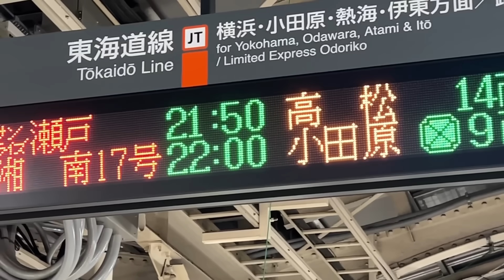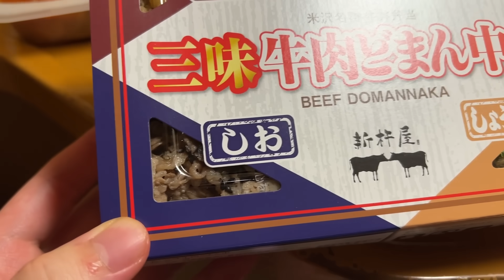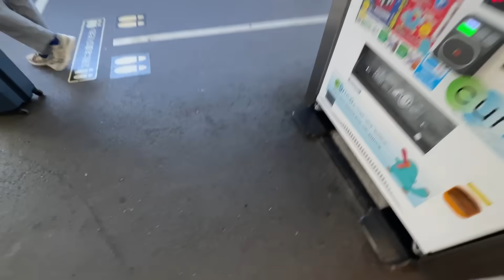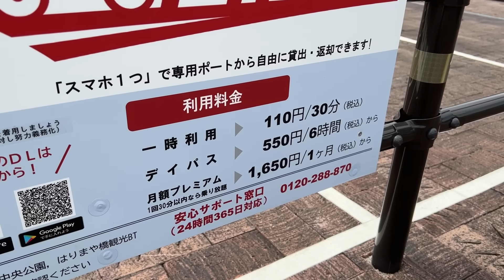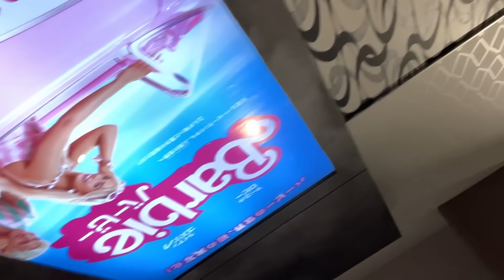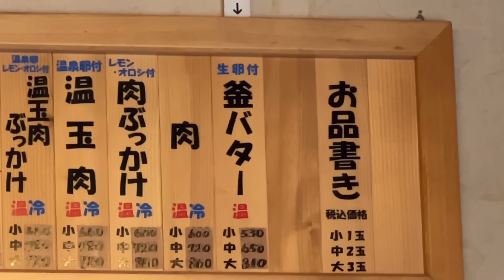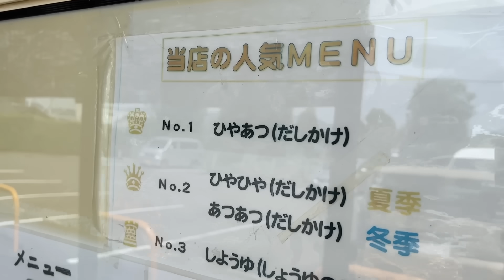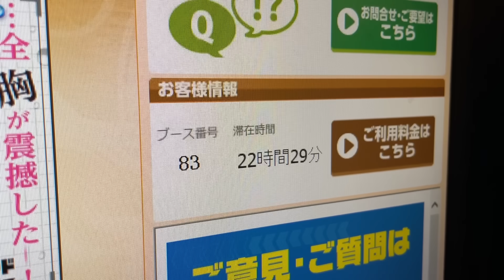2 Day Food Trip on Japan’s Sleeper Train | Tokyo - Shikoku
Hello, today we are going to be riding the sleeper train to Takamatsu, Shikoku. And eat their local delicacies!!! (Udon)

Fee: ¥22,560JPY/150USD/₹12750INR/140EUR/200CAD/£120GBP/200,000KRW/15000RUB
Route: Tokyo - Takamatsu - (Kochi - Takamatsu)
Train: Sunrise Seto Sleeper Express
Room: Single room #9 Lower compartment
Experience: that tempura was so good

0:00 Introduction
0:31 Map & Cost
2:07 Boarding
3:55 Seat Overview
4:29 Late Dinner
7:20 Sleeper Train Shower
9:12 Morning
11:54 Breakfast
13:43 Heading to Bonito Land (Kochi)
15:24 Hirome Market Lunch
22:06 Day 2 Breakfast
26:06 Eternal Udon feast
33:00 Thanks for watching!!!

Expenses:

Transit:
¥22,560 Sunrise ticket (Tokyo-Takamatsu)
¥6,120 Takamatsu-Kochi
¥5,780 Kochi-Takamatsu
¥550 Kochi Rental Bicycle
¥200 Takamatsu Rental Bicycle

Accommodation:
¥4750 Internet cafe

Food:
¥1500 Micheal Jackson Ekiben
¥280 Vacuum Gyoza
¥453 Toppoki
¥108 water
¥360 Meriken-ya
¥1,700 Tare-Salt Bonito Set (expensive 🥲)
¥500 Yatai Gyoza
¥560 Pancake udon
¥300 Kake Udon
¥300 AtsuHiya Udon
¥450 Zaru Udon
¥500 tempura

Misc.
¥330 Sunrise Shower card
¥2000 Tim Cross movie

Total: ¥49,271